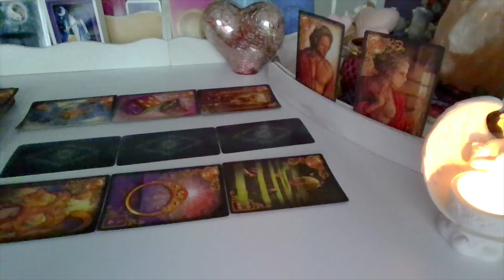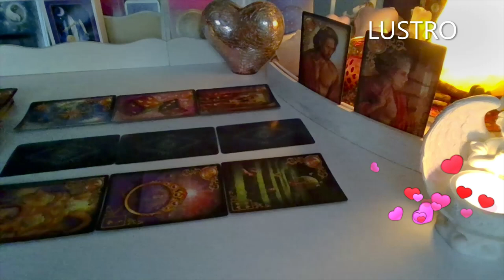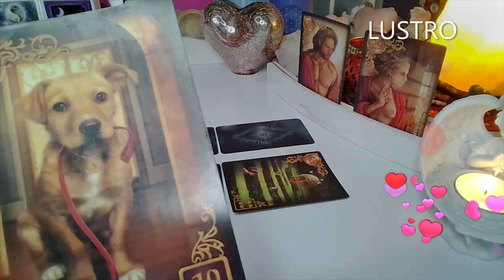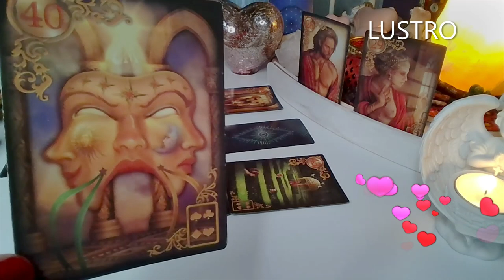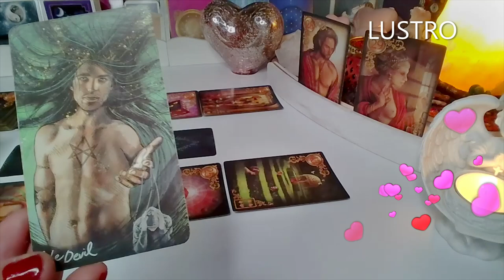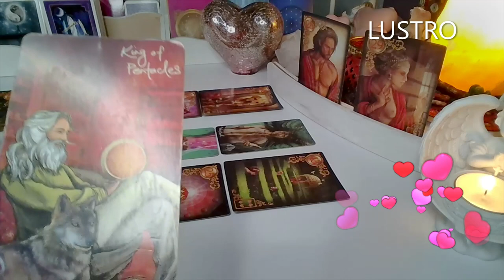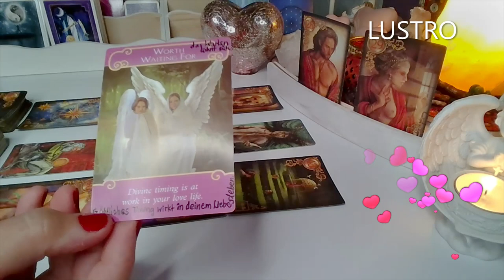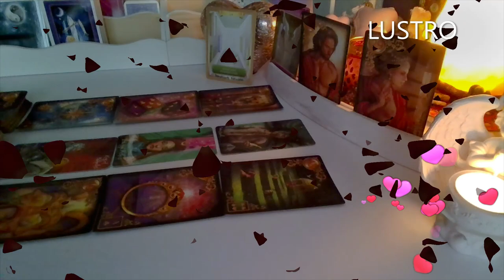LUSTRO ❤️ CO NOWEGO W WASZEJ RELACJI?❤️3 Karty TAROTA+6 Kart LENORMANDA❤️